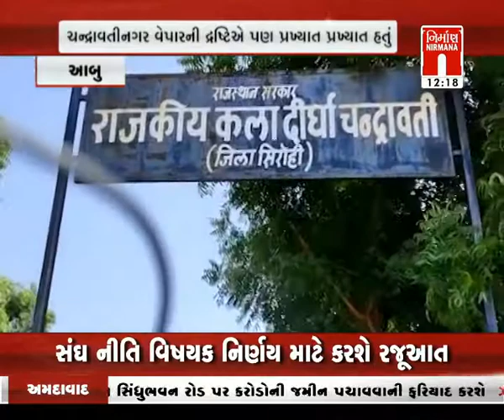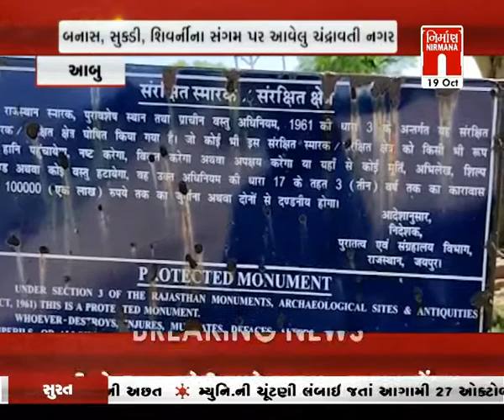Abu માં નિર્માણ ન્યૂઝની ટીમનો નગરના અવશેષો વિશે જાણવા પ્રયાસ । Nirmananews